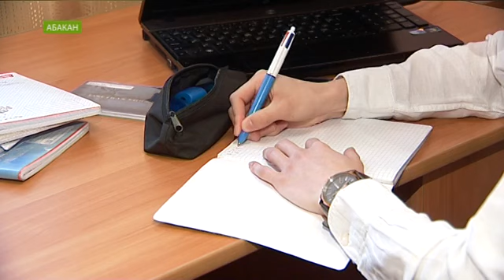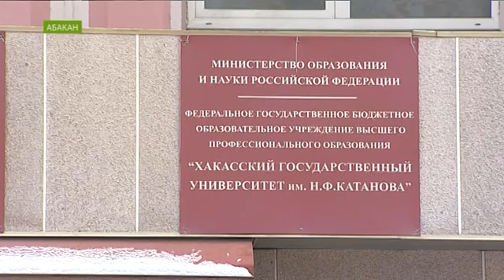Иностранцы примеряют на себя приметы наших студентов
Мы пообщались со иностранными студентами ХГУ.